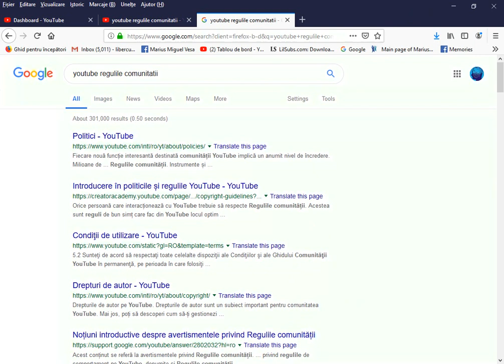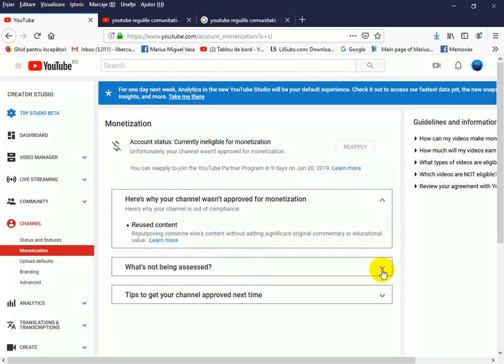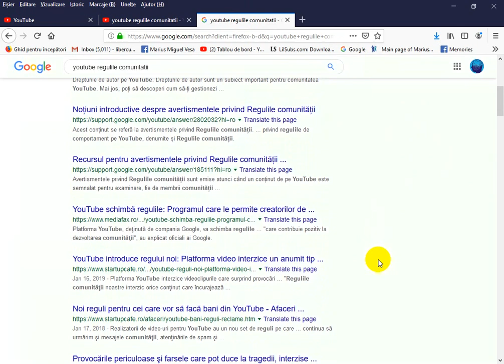Youtube - noua regula pentru monetizare: postati doar continut original!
Youtube impune noi reguli: nu mai poti monetiza canalul decat cu clipuri originale 100%